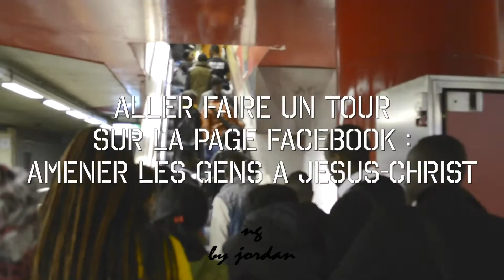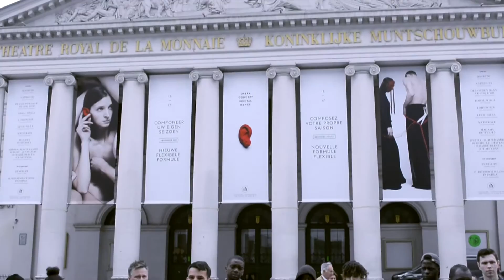Peuple de Dieu levez-vous !!! (Évangélise Ta Nation)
Durant l'année 2016 les premiers contacts ont été créés entre la France et la Belgique suite aux attentats qu'ont connus ces deux Pays.Ecoutez les messages des différents intervenants.

Frère Abraham (France)
Pasteur Mario Molina (France)
Frère francky (Belgique)

Facebook : Amener les gens à Jesus-Christ